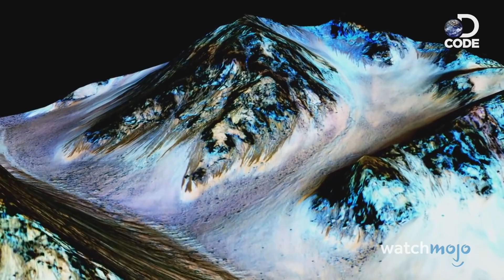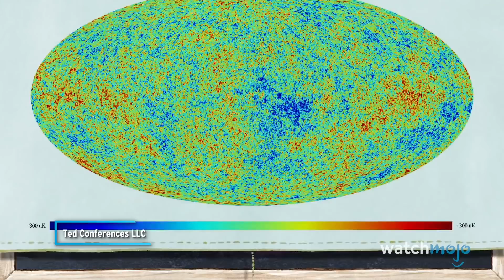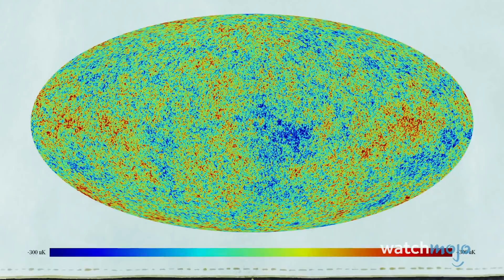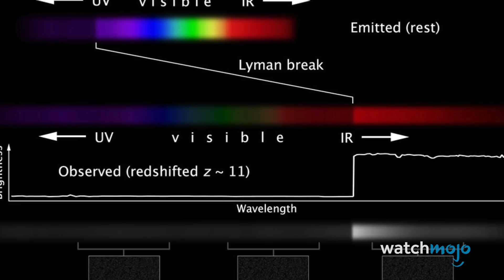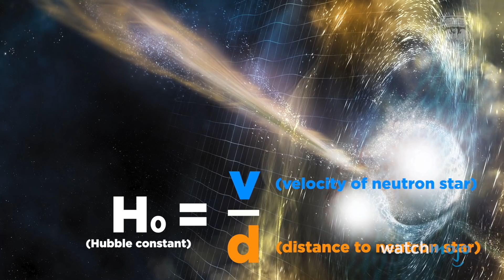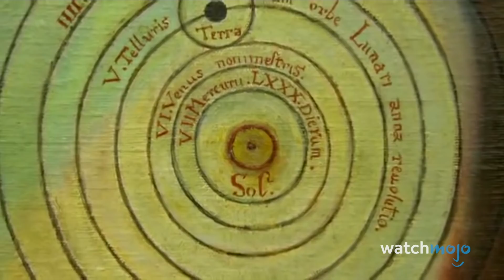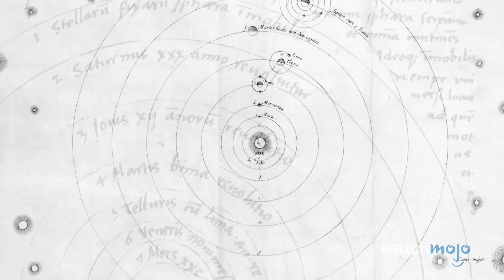Top 10 Greatest Astronomy Discoveries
These discoveries were out of this world...literally. For this list, we’re looking at the all-time biggest discoveries in astrophysics and cosmology. Our countdown includes Jupiter’s Moons, Black Holes, Heliocentrism, and more! What new discovery do you hope to see in your lifetime?